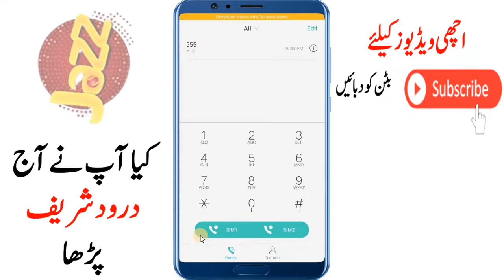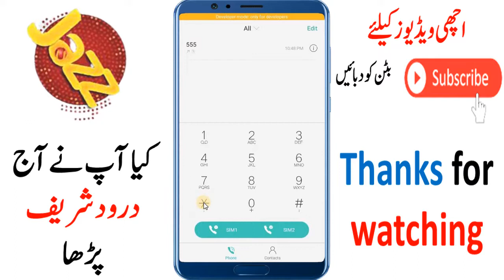Check Jazz sim owner name and cnic number | Jazz sim information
Check the Jazz sim owner's name and CNIC number  Jazz sim information. Number owner of Mobilink Jazz Sim, Check the mobile number of ownerships of a Jazz number. Jazz Number check code 2021. Find How to check Jazz number owner Name Easy method and easy procedure to trace check a number with a simple SMS. This means no need to go to the Jazz center to find the owner's name, CNIC, address, and location of Jazz number, and verify the No and owner of the mobile connection.
Just dial a simple code to check the jazz sim owner's name and id card number and also check the sim number.
Code:
*444*6*1#
Muna Educatea
with your friend and also on social media apps.